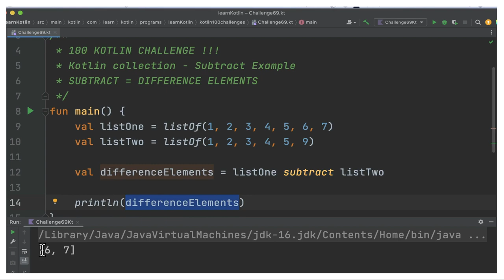100 KOTLIN CODING CHALLENGE | KOTLIN COLLECTION SUBTRACT EXAMPLE | InterviewDOT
100 KOTLIN CODING CHALLENGE | KOTLIN COLLECTION SUBTRACT EXAMPLE | InterviewDOT